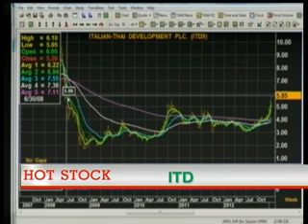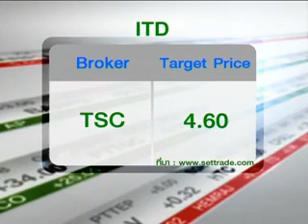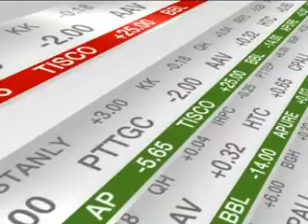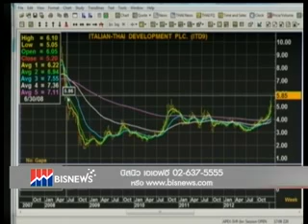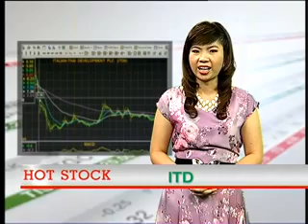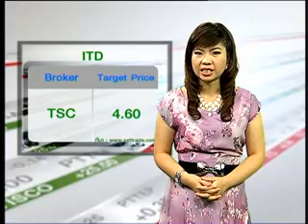Hot Stock ....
ITD : บมจ. อิตาเลียนไทย ดีเวลล๊อปเมนต์ รับอานิสงค์รัฐเดินหน้าเปิดประมูลโครงการรถไฟ-รถไฟฟ้าเพียบ เช่นเดียวกับหุ้นกลุ่มรับเหมาอื่นๆ  ให้น้ำหนัก"มากกว่าตลาด"